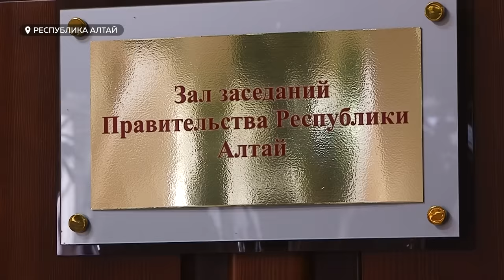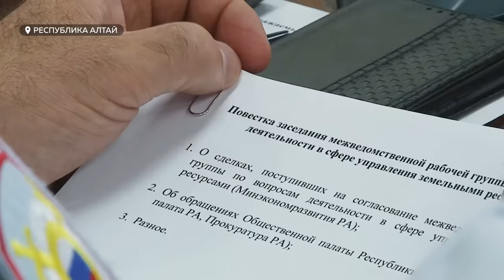В Республике Алтай на берегу Катуни появился двухметровый забор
Река есть, а доступа к ней нет. Проблемы жителей Майминского района стали темой обсуждения на заседании комиссии по земельным ресурсам при Правительстве Республики Алтай. Наша съемочная группа выясняла откуда на берегу Катуни появился двухметровый забор. Подробнее смотрите в сюжете.